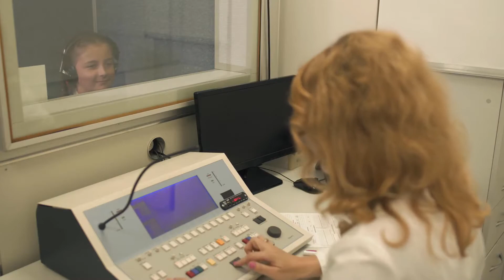Quali sono i diversi tipi di problemi uditivi?